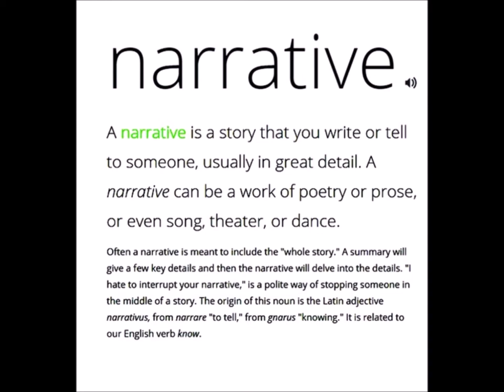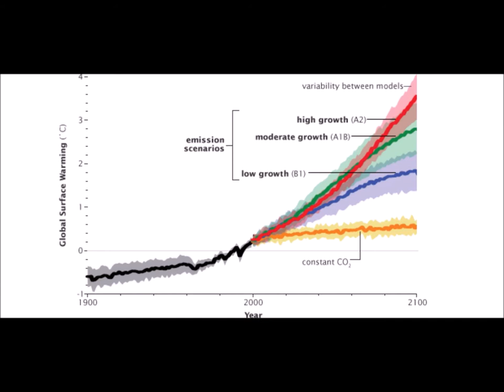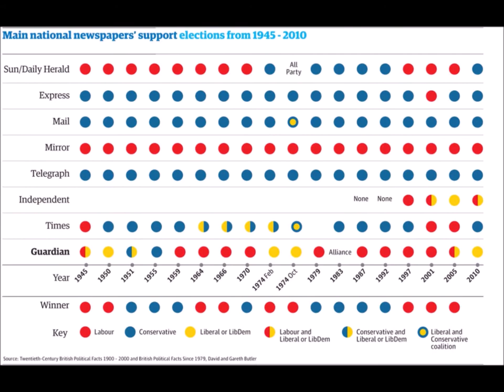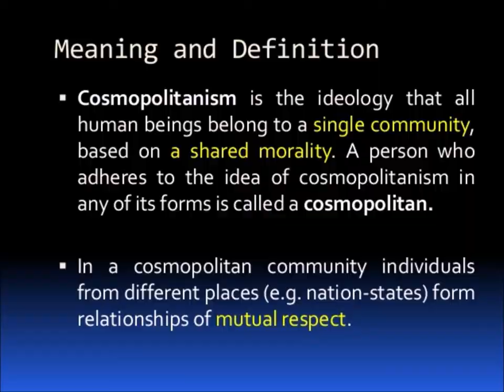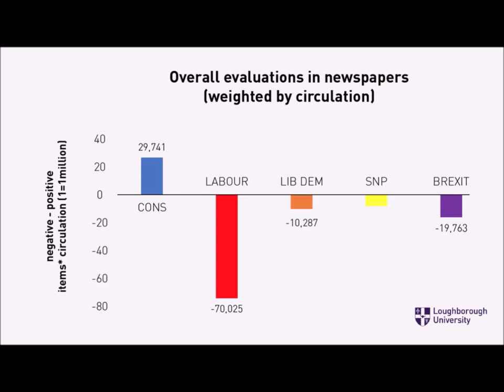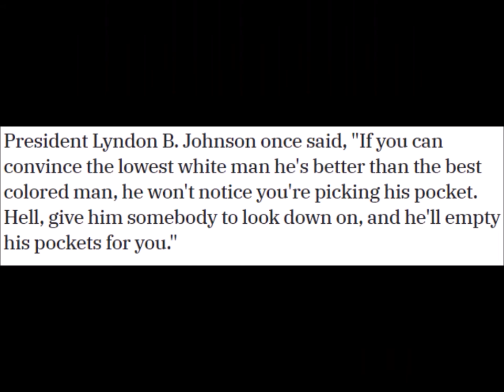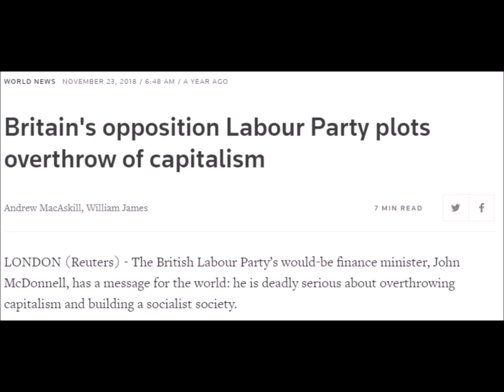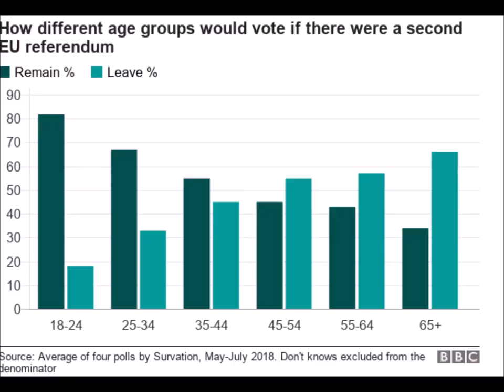How Labour Lost the 2019 UK General Election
We're well aware that the British Labour Party, lead into the 2019 UK general election by Jeremy Corbyn faced a result that was, depending on the opinion of the observer, anywhere between underwhelming and catastrophic. How did Labour get here from the "glorious defeat" of the 2017 election? The seeds of the 2019 defeat can be found in the the surprising outcome of the 2017 election, where a paradigm shift occurred in the social class make up of the voting base of the Labour Party